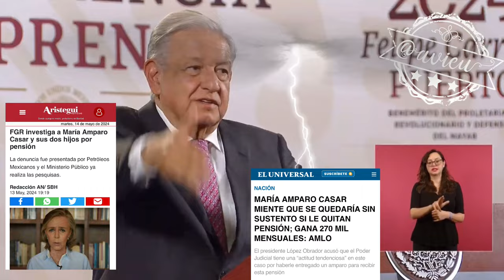Insiste que el Poder Judicial actúa de manera tendenciosa, y vuelve a poner el ejemplo de Casar 🦆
Insiste que el Poder Judicial actúa de manera tendenciosa, y vuelve a poner el ejemplo del amparo otorgado a María Amparo Casar para restituir su pensión por viudez 🦆